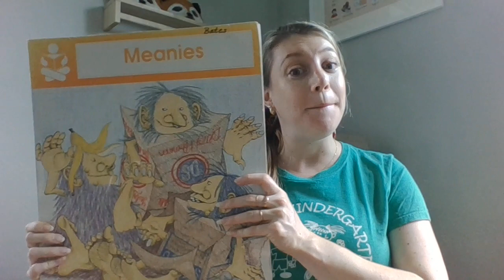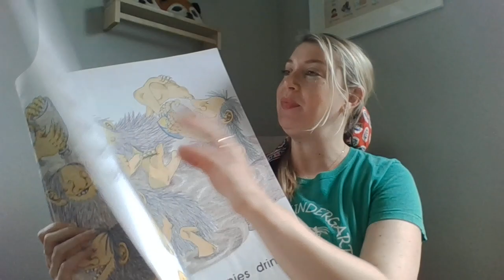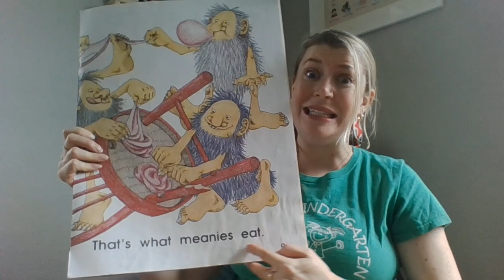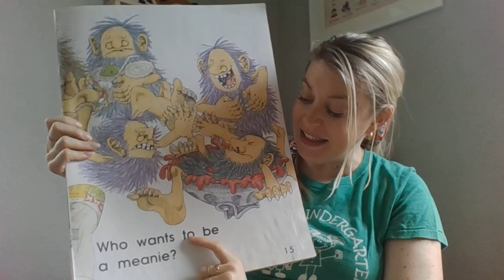Meanies by Joy Cowley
Read aloud of the story, Meanies by Joy Cowley